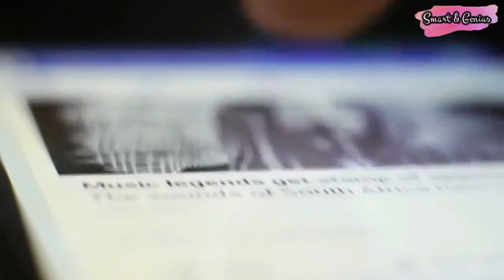Most Amazing and Unusual People In the World. Hindi & Urdu.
Hello Friends...! Asslam o Alekum... Aaj is Video Most Amazing and Unusual Peoples in the world main hum aise top 10 unusual Peoples ka zikar karen ge ke shayed aap ne nun ke bare main pehle kabhi na suna ho. mazeed malomati videos dekhne ke liye humare channel ko subscribe kijiye aur bell ke icon ko daba dijiye...